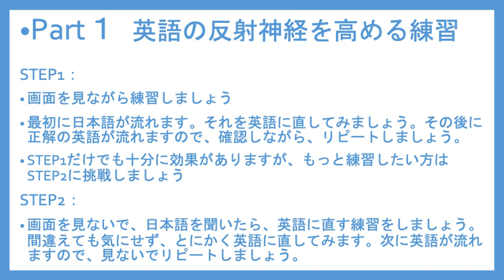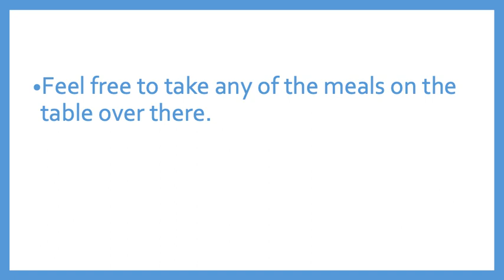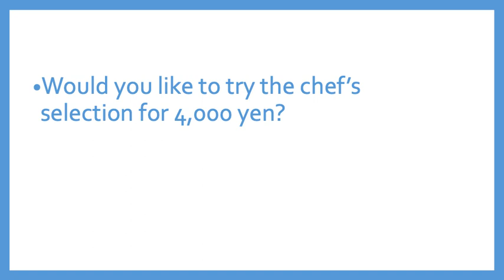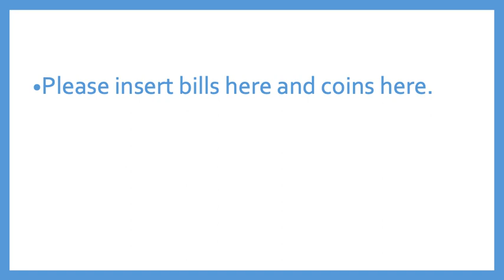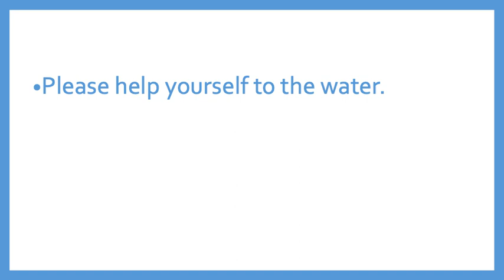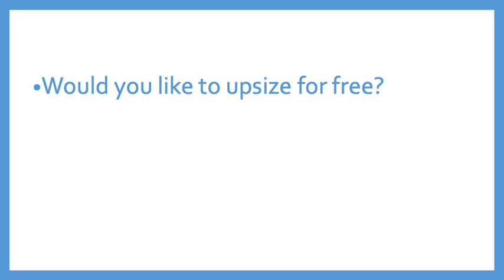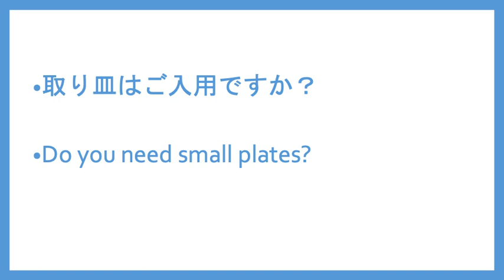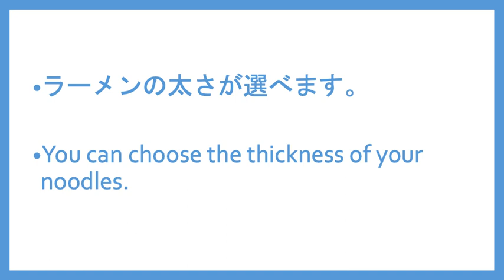飲食店の英語 注文② 海外旅行でも接客英語としても使える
飲食業に特化した英会話を学びたい方はこちらをご覧ください。

レストランの予約に特化した英会話を学びたい方はこちらをご覧ください。

詳しい支払いの表現は以下の2本を参考にしてください。

インバウンドの英会話　接客英語　支払い編②　クレジットカードでの支払い

インバウンドの英会話　（練習用のテキストです）

明日香出版より以前に出版した英会話書籍です。様々な職業の方のための英会話表現が載っています。海外からのお客様を英語で案内・応対するための表現集 〈MP3CD-ROM付き〉

英語ブートキャンプは「英語反射神経を鍛える」ということを目標にしたチャンネルです。英文を一生懸命暗記してもなかなか英語が出てこないということがあると思います。何も考えずに英語がでるようになるためには、自動化させる必要があります。そのような練習ができるようにということで「英語ブートキャンプ」を始めました。
　「瞬時に英語に変換」というのはクイック・レスポンスといい通訳学校でよくやる練習法です。よって、最初のうちは止めながら、苦手なところを覚えるというやり方でいいですが、この動画の目的はそこから先にあります。ある程度できるようになりましたら、とにかく最後まで流して、自動化できるように動画を活用してください。最初から最後まで間違えずに、日本語を見て・聞いて「瞬時に英語に変換」できるようになるまで何度も繰り返し練習してください。

動画の学習の仕方

Part１　クイックレスポンス
最初に日本語が流れます。それを英語に直してみましょう。その後に正解の英語が流れますので、確認しながら、リピートしましょう。最初から最後まで間違えずに、日本語を見て瞬時に英語に直せるようになるまで何度も繰り返し練習しましょう。最初から最後まで間違えずに、日本語を見て瞬時に英語に直せるようになったら、これらの表現を使えるようになります。

Part2　シャドーイング練習
画面を見ないで聞いた英語とほぼ同時に発音してみましょう。毎日行うことを日課にしましょう。

実践接客英語 店員の視点で見るオーダー時の英会話／Order taking in English